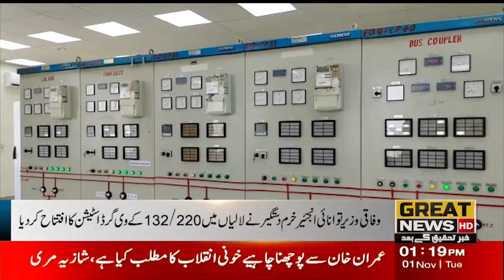Federal Energy Minister Eng. Khurram Dastgir inaugurated 220/132 KV grid station in Lalian.